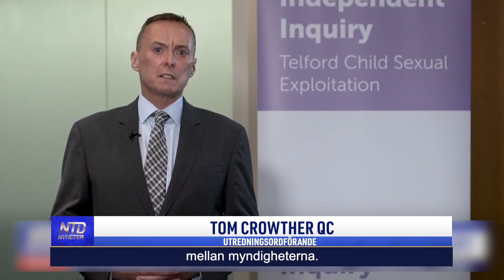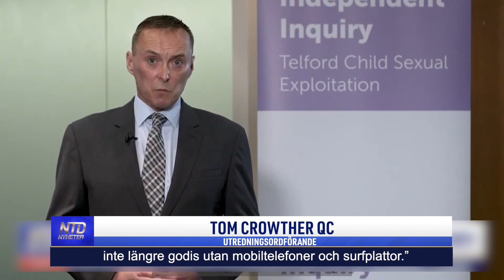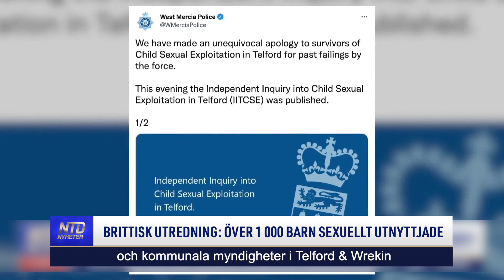Brittisk utredning: Över 1 000 barn sexuellt utnyttjade | NTD NYHETER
Över till Storbritannien, där en ny utredning visar att sexuellt utnyttjande av barn pågick i staden Telford under en trettioårsperiod ogranskat. Enligt uppgifter finns det över 1 000 offer.

Tid: Måndagar kl. 08:00 och kl. 17:00
Tisdagar kl. 09:00
Torsdagar kl. 09:00 och kl. 20:30
Söndagar kl. 08:00
Kanalplats:
450 hos Tele2 och Comhem
500 hos Telia
20 hos Sappa
299 hos Telenor/Bredbandsbolaget och Canal Digital